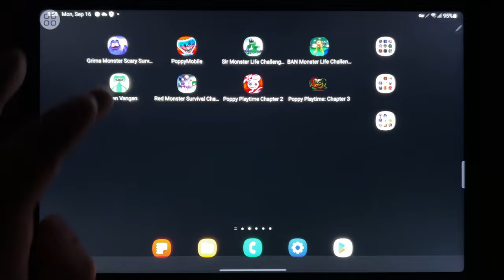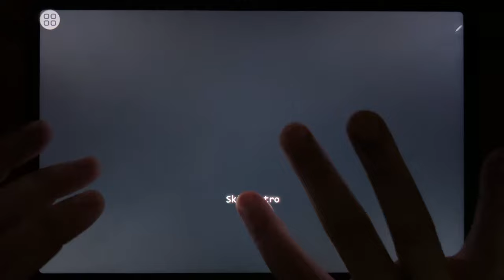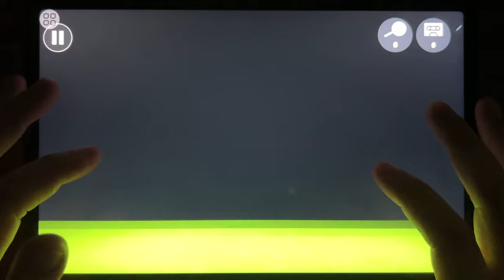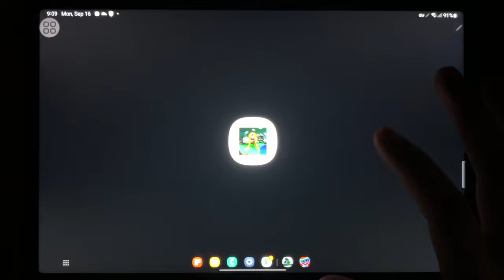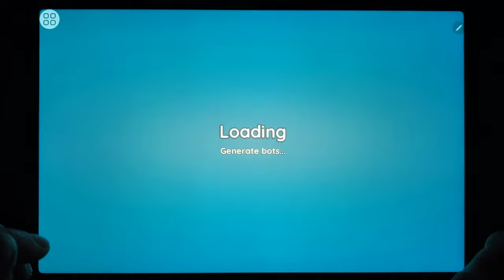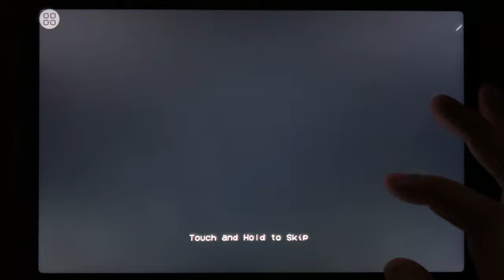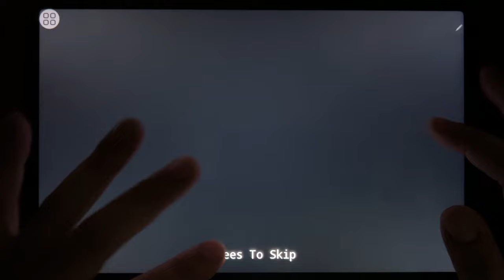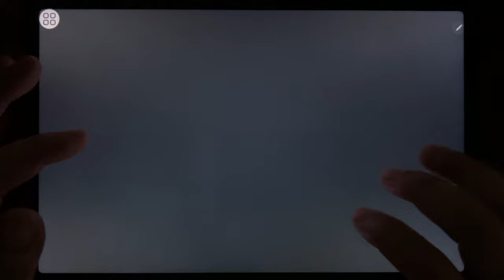Grimace Monster Scary Survival, Poppy Mobile, Sir Monster Life Challenge 6, Ban Monster 3...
Grimace Monster Scary Survival, Poppy Mobile, Sir Monster Life Challenge 6, Ban Monster Life Challenge 3, Garten Vangan, Red Monster 2, Poppy Playtime 2, Poppy Playtime 3